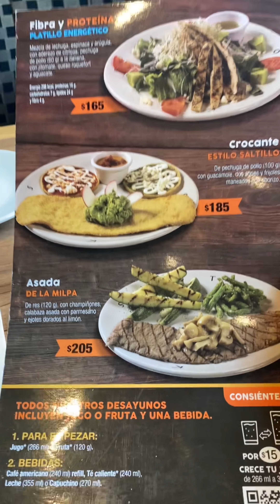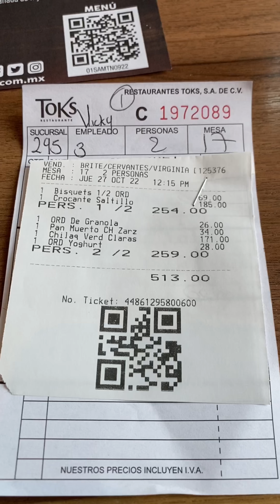Desayuné en el toks ¿Será buena su comida?